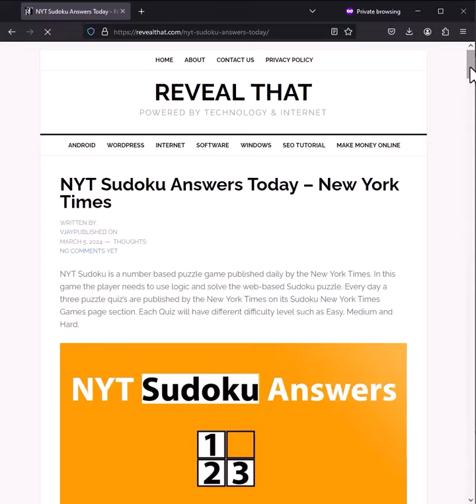NYT Sudoku Answers Easy Medium Hard 4th May 2024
NYT Sudoku Answers Easy Medium Hard 4th May 2024 Today's Sudoku Solved